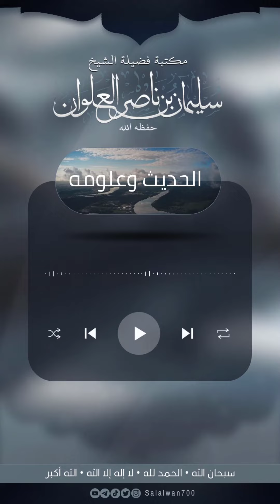حكم رواية الحديث بالمعنى | الشيخ سليمان العلوان